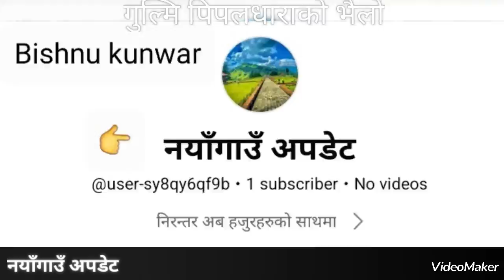गुल्मी को पिपलधाराको भैलो नाच धुर्कोट गाउपालिकामा